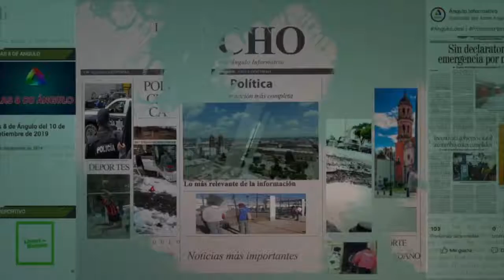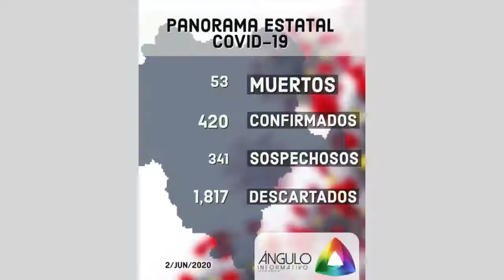Las 8 de Ángulo del 3 de junio de 2020.